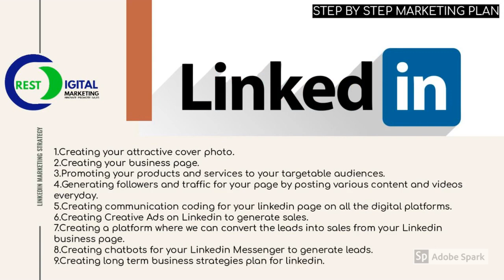Crest Digital Marketing- 360 Degree Online sales Solution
Growth Of Online Marketing

From its inception in the 1990s to its adoption in our day-to-day activities, the internet has drastically changed the way we communicate with one another. It has, in a matter of very few years, graduated from just being a simple platform to a necessity for every successful business around the world. New innovations have given us ways to harness the power of the internet and leverage it to transform businesses around the world. India, with over 450 million internet users, is the second-largest online market behind China. Similar to the global trend, the country is also expected to witness a digital transformation in the next few years. About 59 percent of the country’s population is expected to have internet access and about 2 billion devices are expected to be connected on the network by 2021. This trend, largely driven by the government’s push towards digital initiatives and availability and affordability of smartphones, is expected to continue in both rural and urban areas in the coming years.